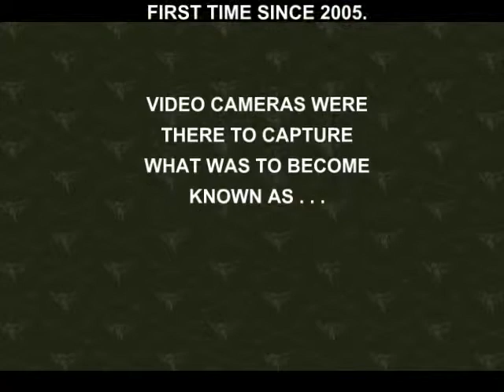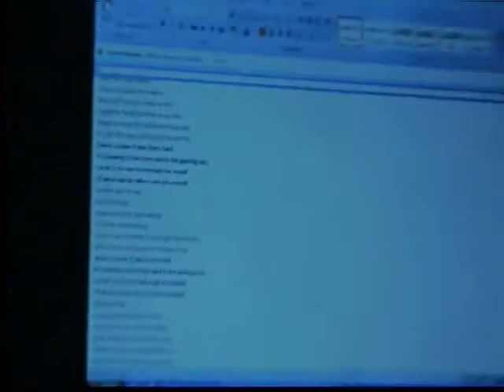Badgemen - Damage Control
Studio footage from the recording of our second album, Arrows & Sparrows. Damage Control is the first track on the album. The album was recorded by Jesse Sprinkle at Bluebrick Recordings in Avon, NY.